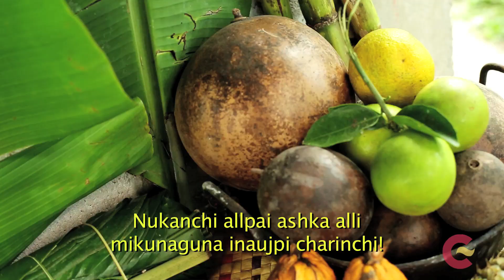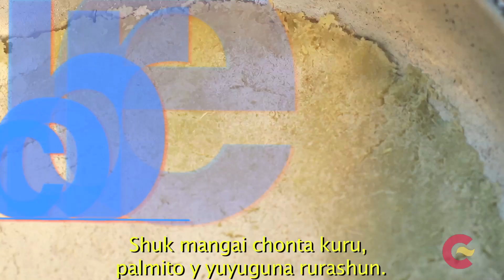Chagra a la Olla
UNIVERSIDAD REGIONAL AMAZÓNICA (IKIAM)
VIDEO DURACIÓN:  13 minutos
NOMBRE: Chagra a la Olla
PRODUCCIÓN: ZOOM ARTE
PROYECTO:
                                        “Chagra en la Olla”
 Es una producción desarrollada dentro del proyecto “Comunidad, Comida y Salud kichwa: mujeres y un nuevo diálogo entre tradición y modernidad culinaria” (Ikiam, UTE, UNED, UOC)

PREMISA: Aprender a preparar platos sanos para el hogar con productos que nos da nuestra Amazonia Ecuatoriana es posible. Y al mismo tiempo llevar una agricultura biodiversa de la zona, para que las comunidades Kichwas mantengan una alimentación natural, que proveerá en sus vidas una sana alimentación nutricional que aporte al desarrollo de sus familias y comunidades.